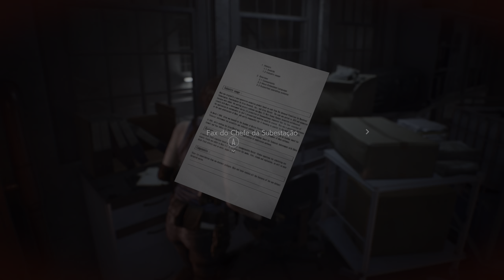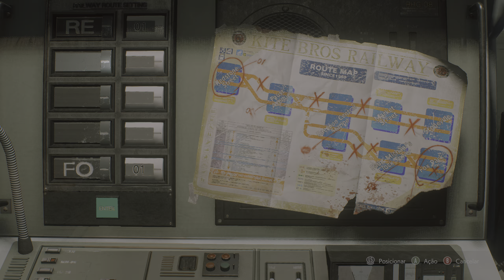Resident Evil 3 Remake Full Game Episódio 2 - Reativando o Gerador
RESIDENT EVIL 3 Gameplay Walkthrough 1440p60 HD (NO COMMENTARY)

PC BUILD ON 2020
AMD RYZEN 9 3900X 12 Core, 24 Thread Processor 4,6Ghz Max Boost
MOTHERBOARD CROSSHAIR VIII HERO X570 PCIe 4.0
EVGA XC ULTRA GEFORCE RTX 2070 SUPER GDDR6 RAY TRACING
MEMORY TRIDENTZ NEO DDR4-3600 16GBX2 CL16
SAMSUNG V-NAND SSD 970 EVO PLUS NVMe M.2 "1TB"